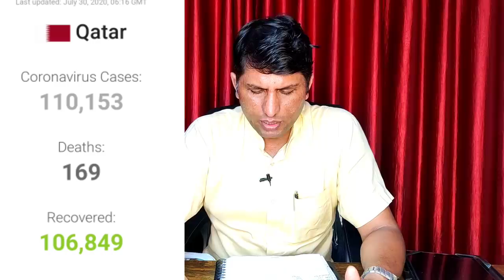गल्फ देशों में कोरोना अपडेट्स से जॉब, फ्लाईट कि उम्मीद।flight from Corona updates in Gulf countries.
.Expect job, flight from Corona updates in Gulf countries.

Account-Ashok Kumar
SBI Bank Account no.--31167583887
IFSC Code-SBIN0031123